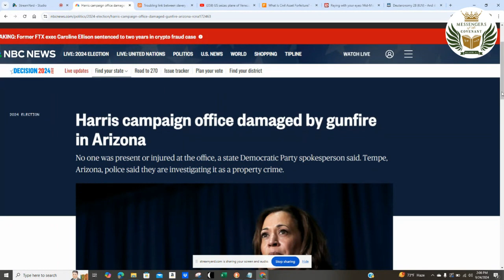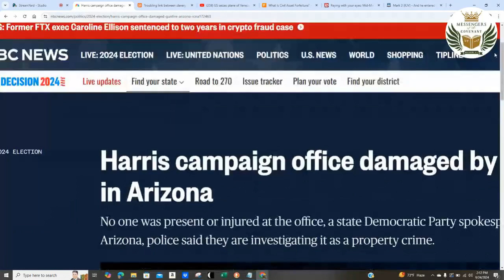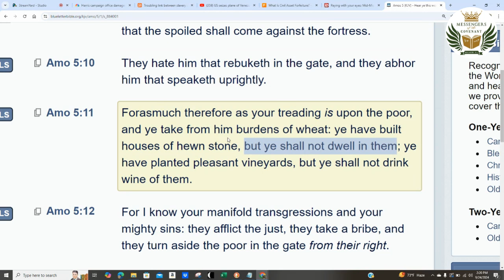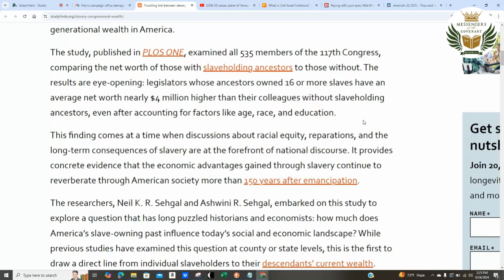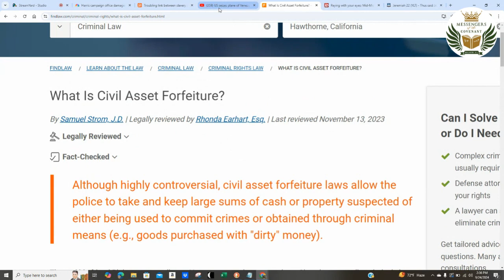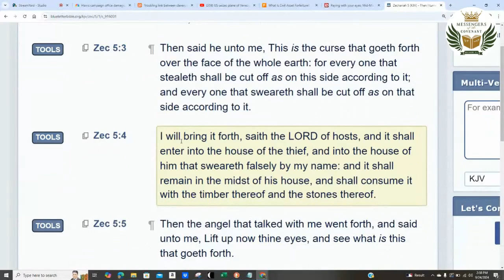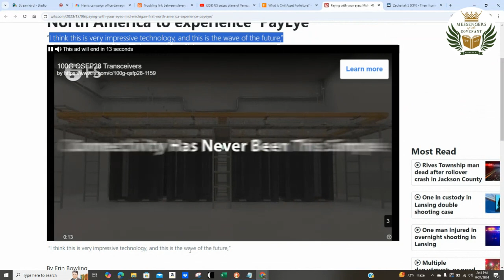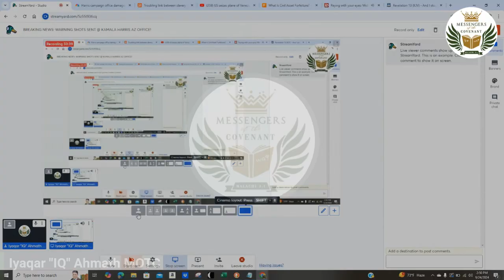BREAKING NEWS: WARNING SHOTS SENT @ KAMALA HARRIS AZ OFFICE! & MORE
Messengers of the Covenant Reloaded

Dry Bones TV

Get your copy of the  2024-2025 Calender today!